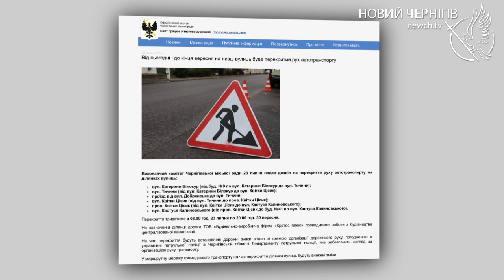У Чернігові перекриють рух транспорту на кількох вулицях приватного сектору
У Чернігові з 23 липня по 30 вересня для проведення робіт з будівництва централізованої каналізації перекриють рух транспорту на кількох вулицях приватного сектору.
Зокрема, перекриють ділянки вулиць:
– вул. Катерини Білокур від буд. №9 по вул. Катерини Білокур до вул. Тичини;
– вул. Тичини від вул. Катерини Білокур до вул. Квітки Цісик;
– проїзд від вул. Добрянська до вул. Тичини;
– вул. Квітки Цісик від вул. Тичини до пров. Квітки Цісик;
– пров. Квітки Цісик від вул. Квітки Цісик до вул. Кастуся Калиновського;
– вул. Кастуся Калиновського від пров. Квітки Цісик до буд. №41 по вул. Кастуся Калиновського.
Виконком міської ради 23 липня дозволив перекриття руху автотранспорту. На час перекриття будуть внесені зміни в маршрутну мережу громадського транспорту.